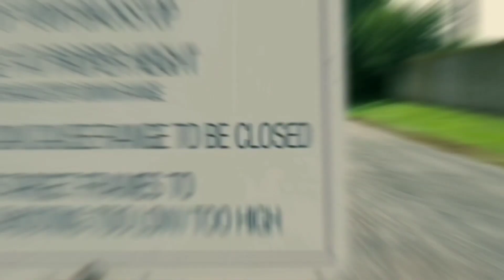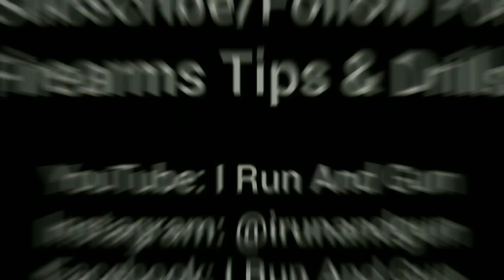Why slapping the trigger isn't always a bad thing - trigger press - trigger prep - trigger reset -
This video is an explanation of the times when slapping the trigger is perfectly acceptable. Prep and press is what I teach but slapping can be done if you are doing it without disturbing your sights.